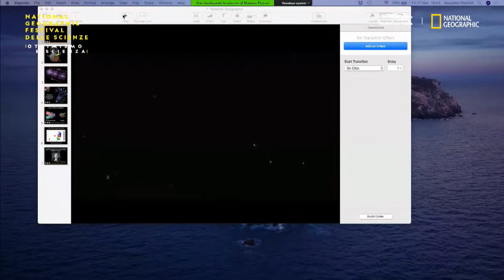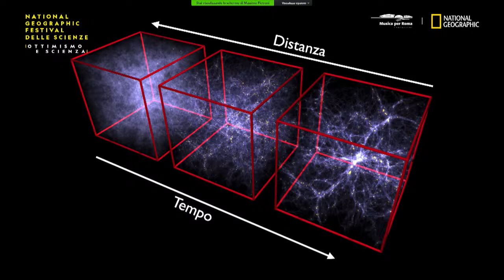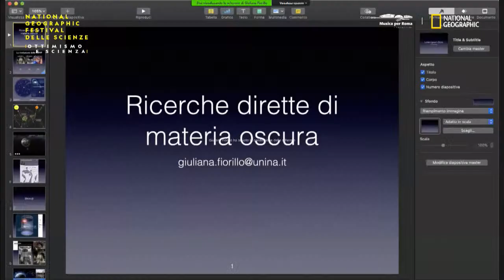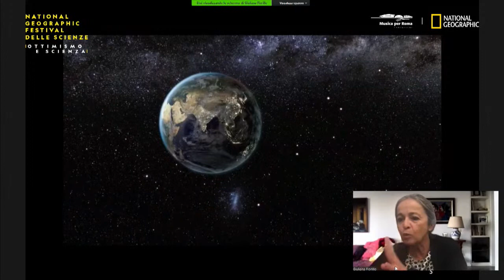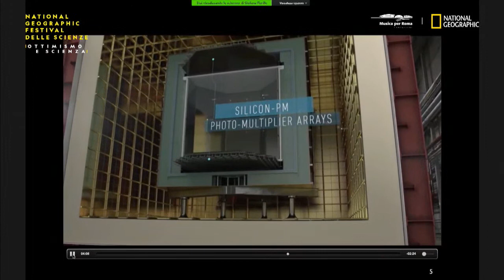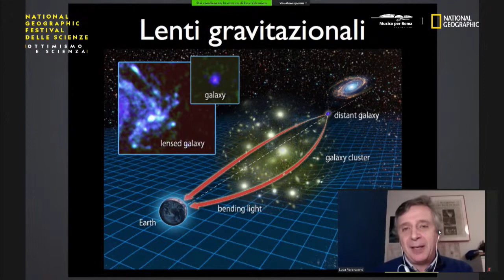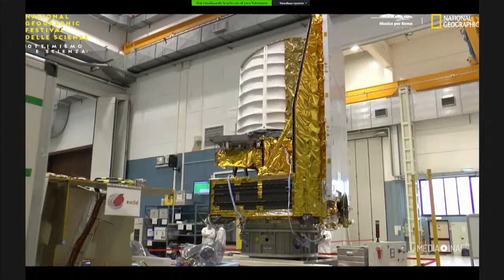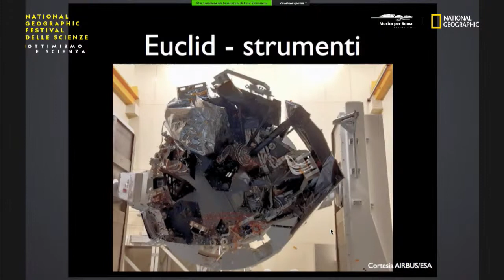La parte oscura del cosmo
L’essenziale è invisibile agli occhi, fa dire Saint-Exupéry al suo Piccolo Principe. In effetti noi non vediamo il 90 % di quello che costituisce l’Universo. Nei prossimi anni, accanto agli esperimenti già in corso, nuovi metodi saranno messi in campo per osservare i segnali di questa parte invisibile dell’Universo, che chiamiamo “oscura”. Luoghi privilegiati per questa ricerca sono le alture, lo spazio, ma anche i laboratori. Le risposte giungeranno da piccole o grandi conquiste in campi di ricerca diversi, dalla cosmologia all’astrofisica, fino alla fisica delle particelle: settori che sempre più spesso integrano i loro sforzi, per comporre un quadro il più possibile chiaro e organico.

A cura di INFN, INAF
Giuliana Fiorillo Professore di fisica nucleare e sub nucleare all’Università Federico II di Napoli, esperimento DarkSide ai Laboratori Nazionali del Gran Sasso dell’INFN
Massimo Pietroni Docente di Fisica astroparticellare all’Università di Parma (Energia oscura)
Luca Valenziano Responsabile Politiche e Relazioni Internazionali INAF
Introduce e modera Elisa Nichelli